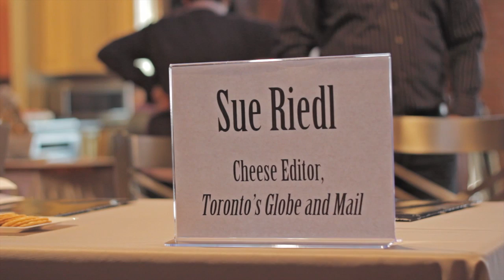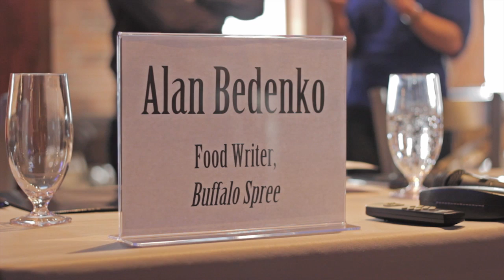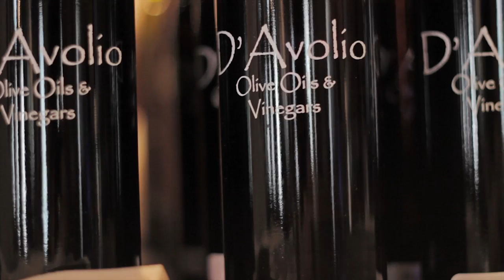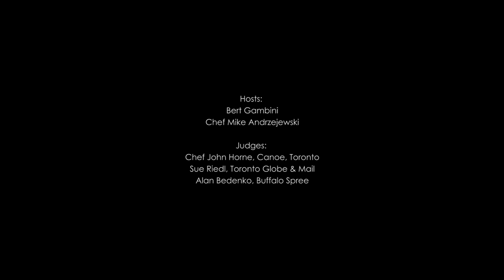Nickel City Chef XXIV: Goetz v Forster in Battle: Mozzarella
The 24th episode of Nickel City Chef took place on April 14, 2013 at Artisan Kitchens & Baths. It saw Challenging Chef Edward Forster, executive chef of Mike A @Hotel Lafayette,  take on Nickel City Chef Adam Goetz of Crave in a culinary battle featuring fresh hand-pulled mozzarella and burrata from Nickel City Cheese & Mercantile.

Judges for the day included Sue Riedl, cheese editor for The Globe and Mail, John Horne, chef de cuisine for the acclaimed Toronto restaurant, Canoe, and Alan Bedenko an attorney and a food writer for Buffalo Spree magazine. As always, our show was hosted by Bert Gambini and Chef Mike Andrzejewski.

Nickel City Chef is produced by Feed Your Soul, a culinary event production company owned and operated by Christa Glennie Seychew in Buffalo, NY.

Photography by Wabi Sabi Foto. Video by Brian Mihok.